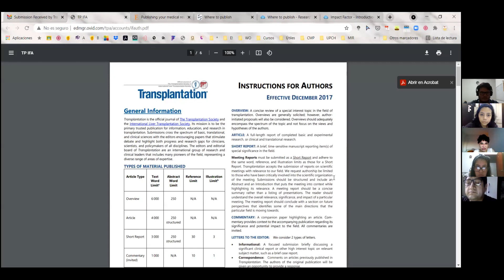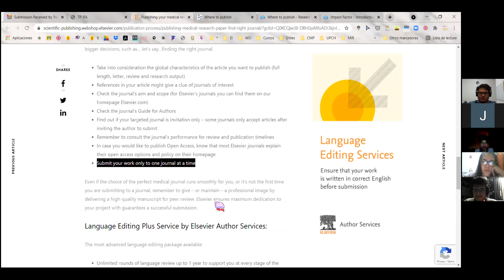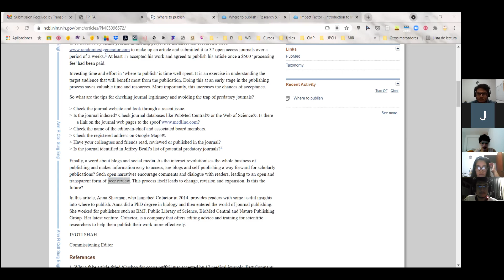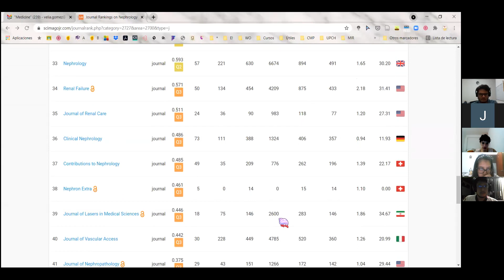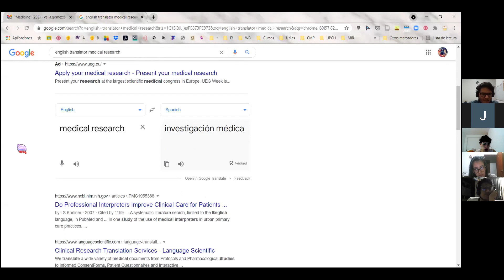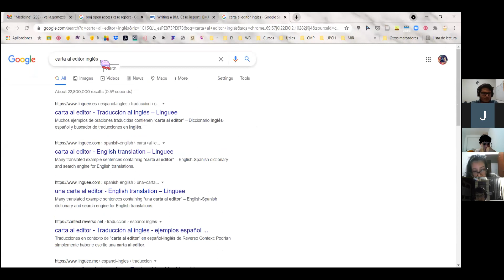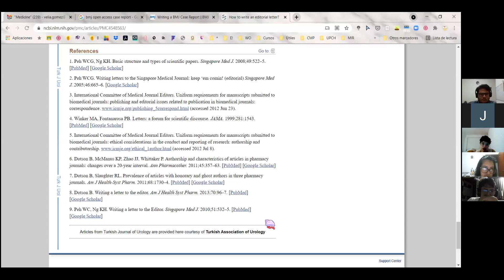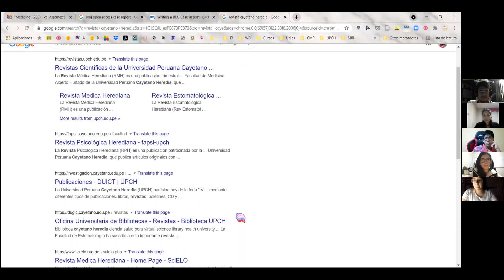Redacción de articulo en ingles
TEMA: Redacción de artículos en ingles
PONENTE: Dr. Velia Gomez Porras
FECHA: 12 de abril 2021